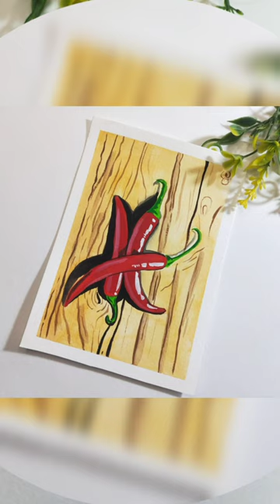From Beginner to Pro: Learn to Paint Realistic Red Chili in Vegetable Artwork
Hello friends,
In this video I'm going to paint red chilli .

hope you will enjoy the process
 Thankyou

TOPIC COVERED
red chilli painting
hot red chilli painting
red chilli painting realistic
realistic painting
realistic painting of red chilli
painting for beginners
easy drawing
easy painting for beginners
beginners painting
easy painting with acrylic
acrylic painting for beginners
acrylic painting
gouache painting
gouache painting for beginners

MATERIAL USED